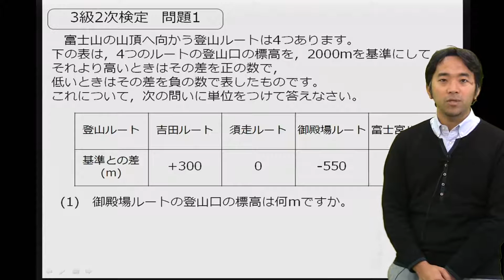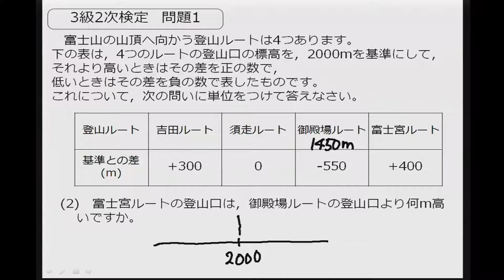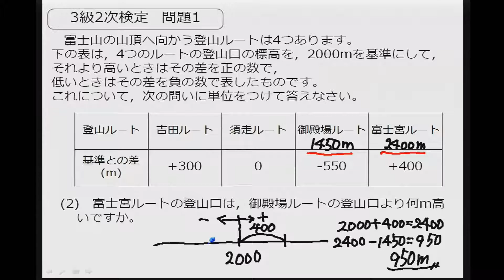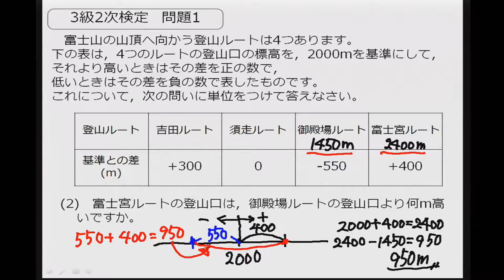数学検定解説 第262回検定 3級2次 問題1（古山）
数学検定3級　過去問題解説講座

今回の先生は古山先生です。
今回は、正負の数です。